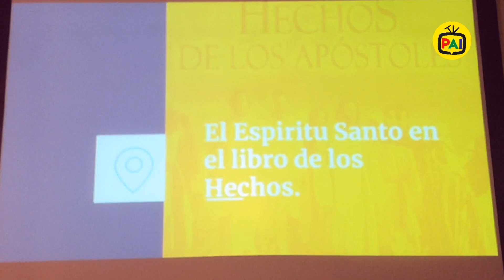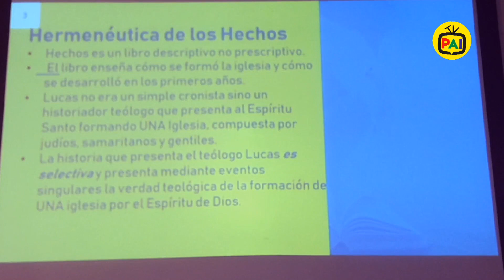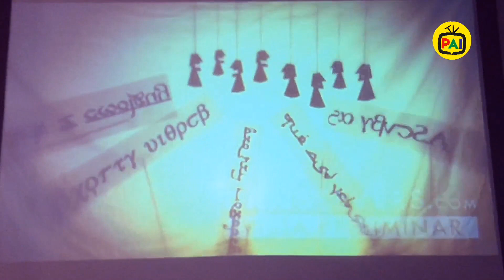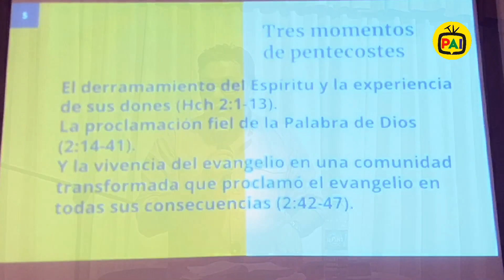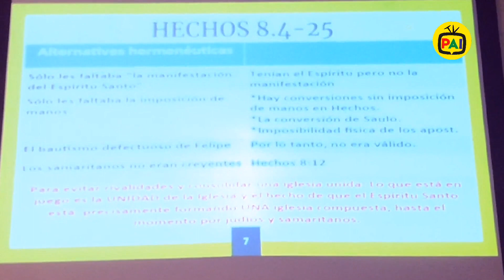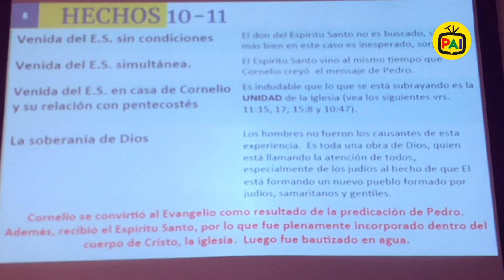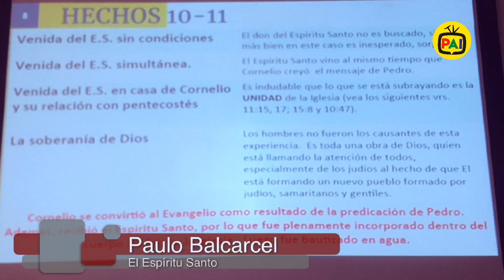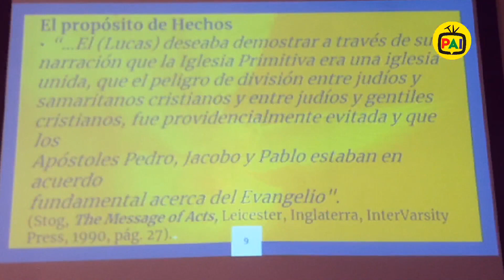PAI tv :: IICES_EB02 "El Espíritu Santo en el Libro de Hechos"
Clase 2, Día Martes.

En esta clase, Paulo Balcarcel nos enseña sobre la participación del Espíritu Santo en el contexto del Libro de Hechos, en el origen de la Iglesia, en el contexto del Día de Pentecostés y en el de lograr la unidad de la iglesia naciente.

Altamente recomendada esta clase!